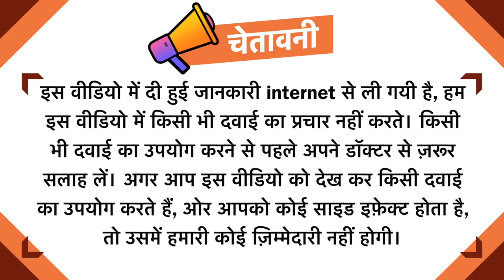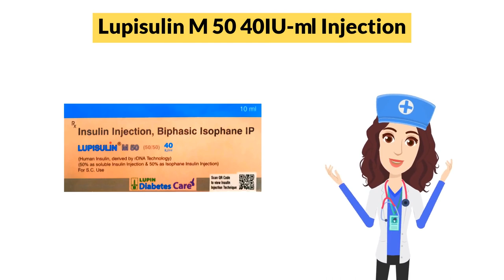Lupisulin M 50 40IU-ml Injection Uses in Hindi | Side Effects | Dose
Lupisulin M 50 40IU-ml Injection Uses in Hindi | Side Effects | Dosage

Lupisulin M 50 40IU-ml Injection Uses in Hindi
Lupisulin M 50 40IU-ml Injection Use in Hindi
Lupisulin M 50 40IU-ml Injection Kis kaam aati hai
Lupisulin M 50 40IU-ml Injection Review
Lupisulin M 50 40IU-ml Injection Use
Lupisulin M 50 40IU-ml Injection Side Effects
Lupisulin M 50 40IU-ml Injection ke Fayde
Lupisulin M 50 40IU-ml Injection ke fayde in hindi
Lupisulin M 50 40IU-ml Injection how to take
Lupisulin M 50 40IU-ml Injection how to use